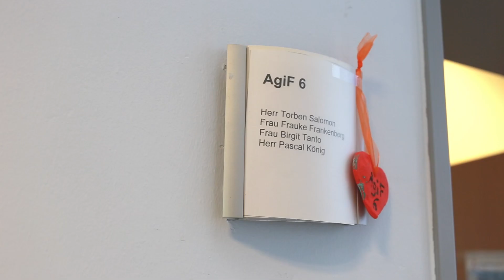Lebenshilfe Social Media Content